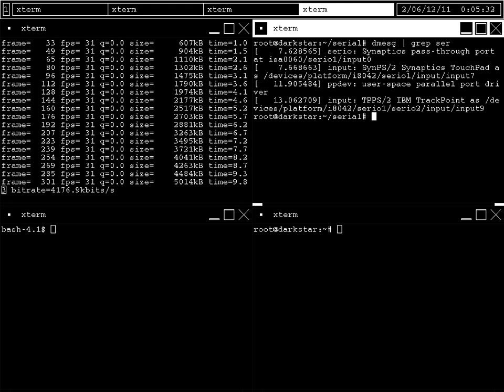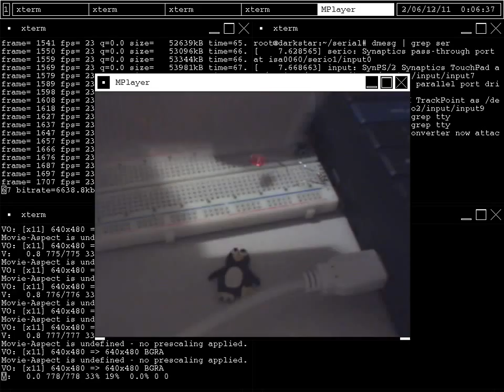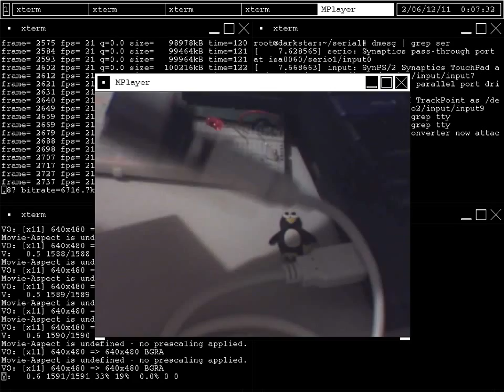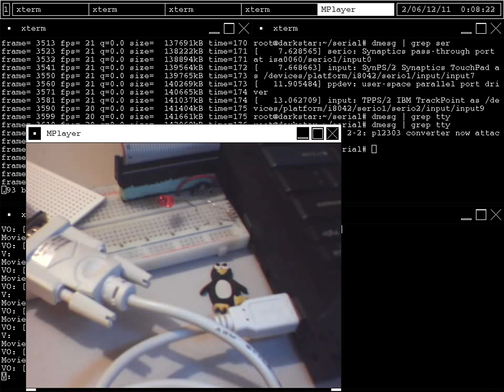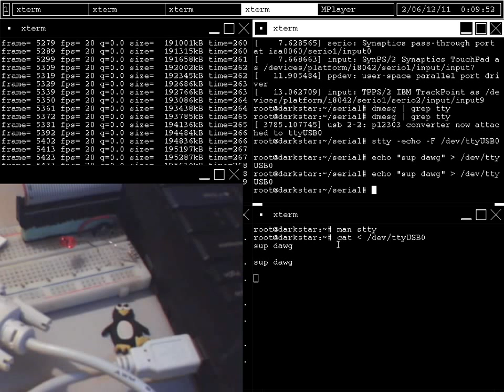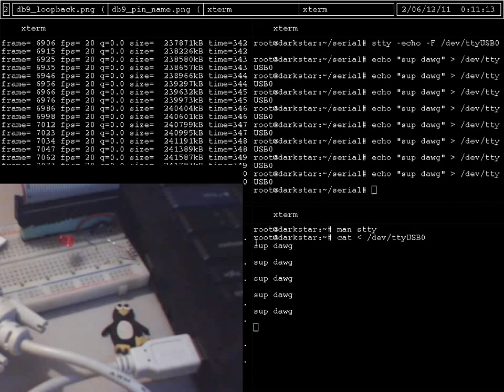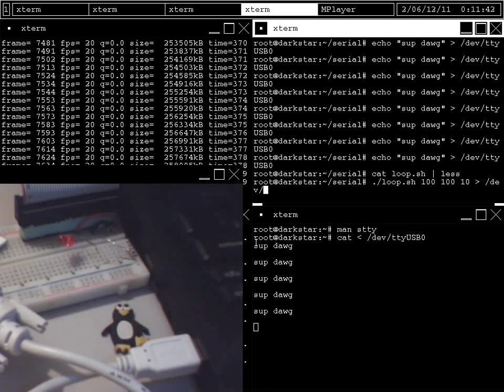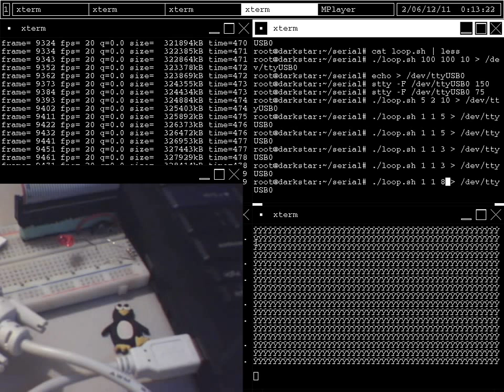Comunicación por interfaz USB/RS-232 en GNU/Linux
Este es mi primer experimento enviando bytes a un puerto serial conectado en modo "loopback" por medio de echo (ascii)  y printf (hexadecimal). Se logra visualizar oscilaciones coherentes en un LED cuyo ánodo está conectado a una resistencia de 560 ohms conectada a la terminal 3 del DB9, y cuyo cátodo está conectado a la terminal 5 (GND).